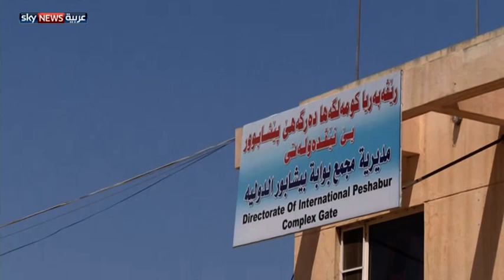آلاف السوريين يلجأون لكردستان العراق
لجأ عشرات الآلاف من الأكراد السوريين باتجاه إقليم كردستان العراق المجاور بسب المواجهات المسلحة التي اندلعت مؤخرا بين وحدات الحماية الشعبية الكردية ومقاتلين مرتبطين بالقاعدة. لمشاهدة المزيد، يرجى زيارة صفحة الفيديو على الموقع الإلكتروني لسكاي نيوز عربية من خلال الضغط على الرابط التالي